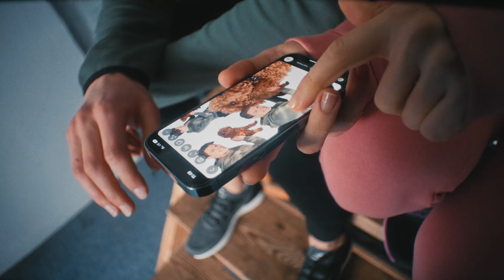Novi začetki? Nova kolekcija znamke ⚡ Energetics!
Pa se je začelo! 🙌

Nov mesec. Novo šolsko leto. Nov vikend. Nova sezona treningov. 🏃  Ampak moramo priznati, da nam je od vseh novosti najbolj všeč nova kolekcija znamke ⚡ Energetics, v kateri vemo, da nam bo kljub vsem spremembam vedno udobno. 👌